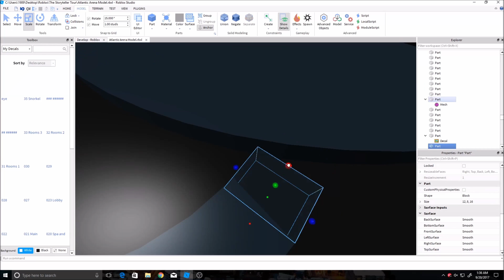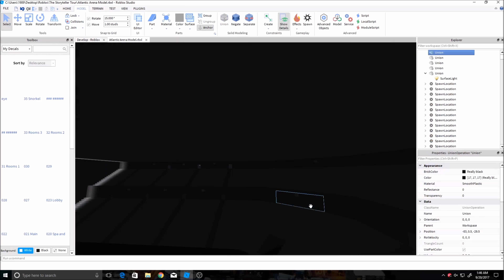Katy Perry - The Witness Tour Stage - Roblox Speedbuild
Total Build Time: 21 Minutes
Not my best work but I did what I could with the few pictures out. Comment and suggestions for future speed build or tutorials.